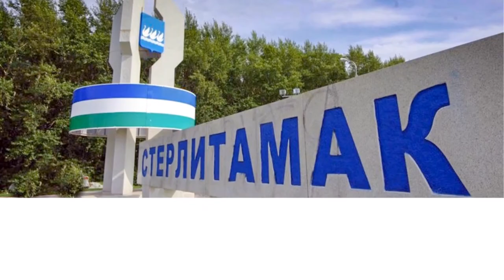Павел Осипов - Осень